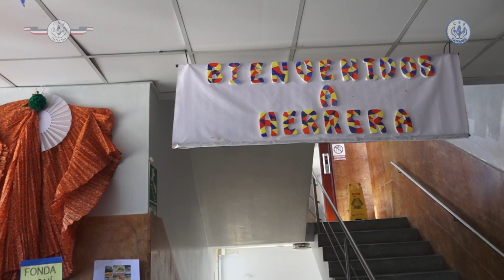ESENCIA PANAMEÑA FUE EXALTADA POR FUNCIONARIOS A TRAVÉS DE REPRESENTACIONES FOLCLÓRICAS